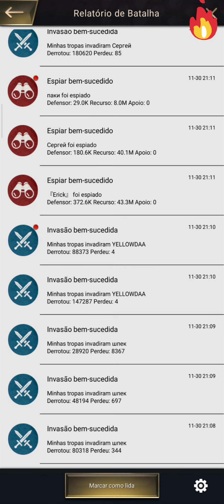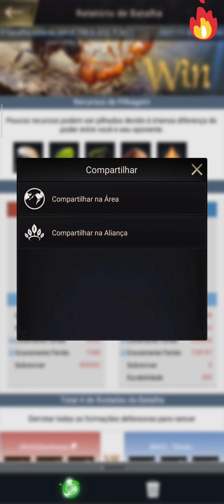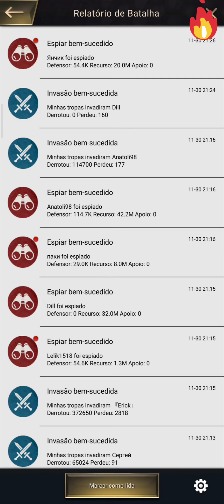The Ants Underground 🇧🇷 - DIA KILL - WAG vs RAY 🔥 PT-BR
Dicas, Ajuda, compartilhar experiências e diversão.
• Proíbido ofensas
• Desrespeito
• Outros conteúdos
• Brigas
• Pornografia